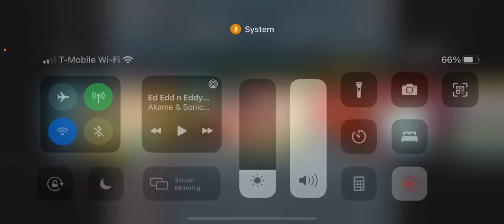Ed Edd n Eddy Time Travel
UPDATE May 1st, 2022: Thanks so much for the 100K views. I didn’t really expect this video to get so much views, but I guess it was funny enough for lots of views. By the way, yes, I did change the title a couple weeks ago.